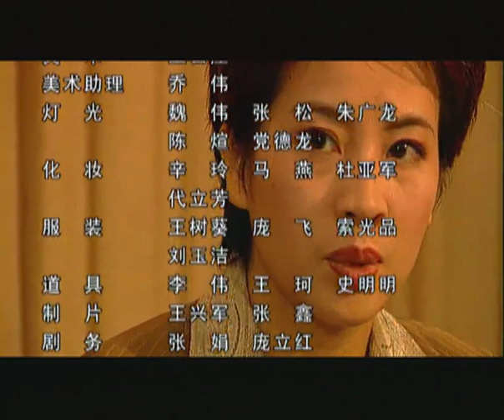超級好看過癮的警匪劇【謀局】EP10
梦工厂在关于搜查的问题上，徐汉卿和刘阳河、林晓音针锋相对，一定要他们拿出搜查令，并要对他们的行为负全责，搜查的结果让刘阳河等人非常尴尬。
杨骁将徐汉卿在梦工厂的表现和葛鹏派人盯梢的结果，徐汉卿曾和女警察接触等事告诉曹诗阳，曹诗阳是喜忧参半。徐汉卿在送曹诗阳回家时，又能被林晓音看见，一路尾随，惹得出租司机以为曹诗阳是第三者，徐汉卿扶曹诗阳进入别墅时又被赶来的杨骁发现，惹得他怒火中烧……